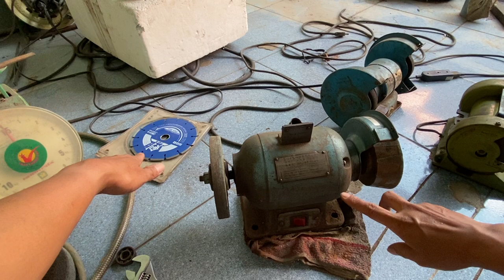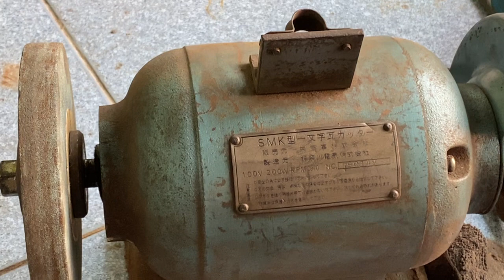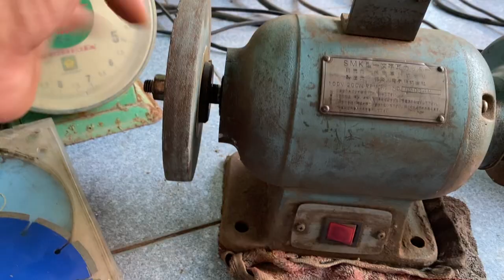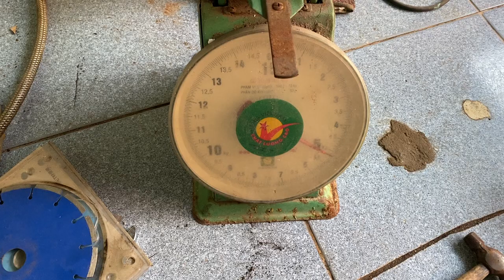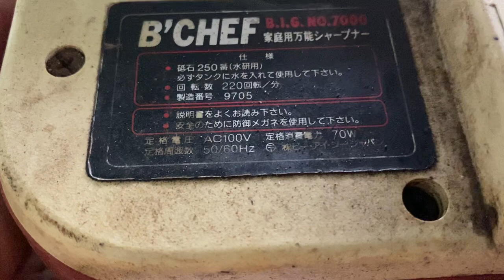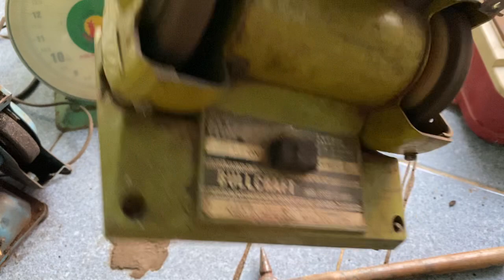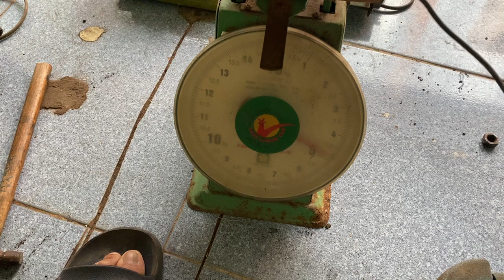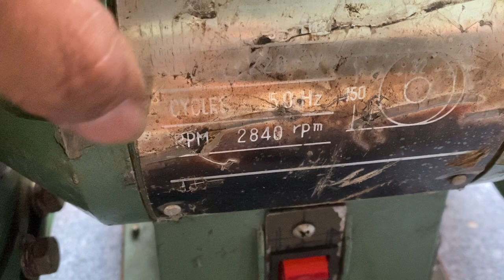4.12.2022.Thanh lý máy mài 2 đá Nhật Bãi điện zin 220v &100v.Lh:0966.899730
giá bán ae xem kĩ trên clip nhé.